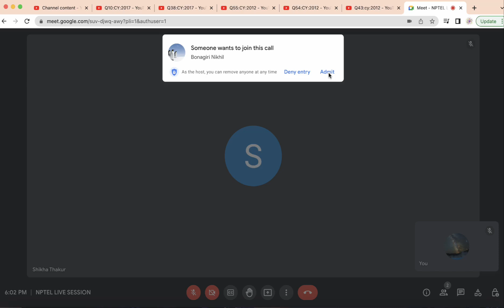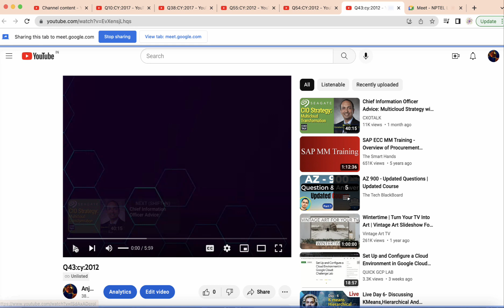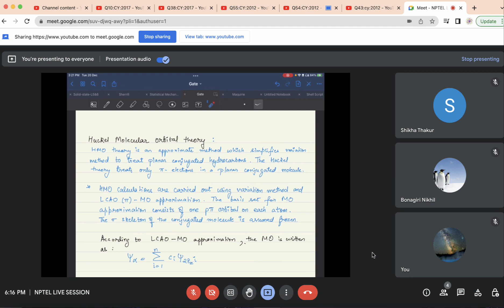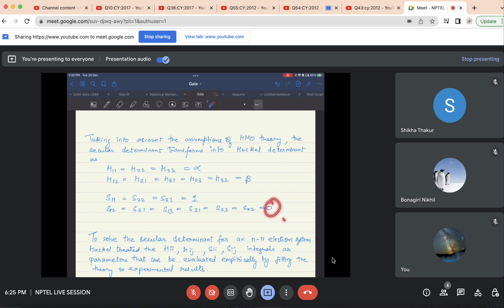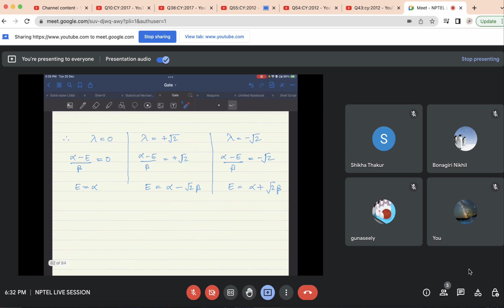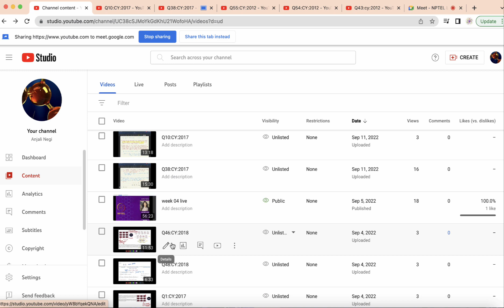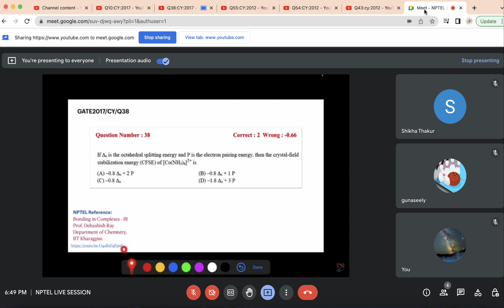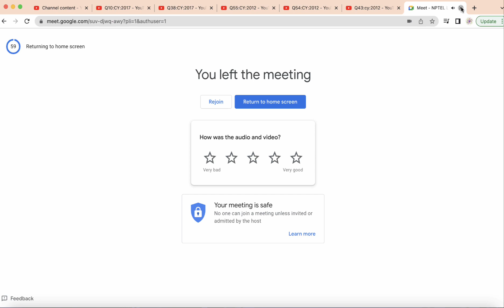week04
Huckel molecular orbital theory. HMOT
Secular determinant.
Huckel Determinant.
Energy of molecule.
GATE PREVIOUS YEAR PROBLEM SOLVED. CHEMISTRY